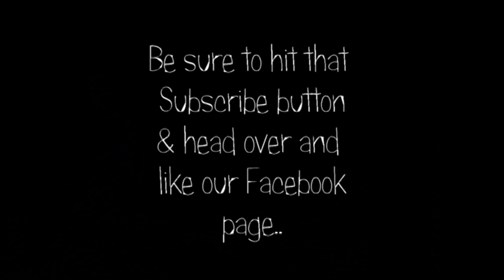Welcome to Anthony bousfield photography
Welcome to the All new Anthony bousfield photography youtube channel.

All about bringing you the the latest motorsports video's from around the country..